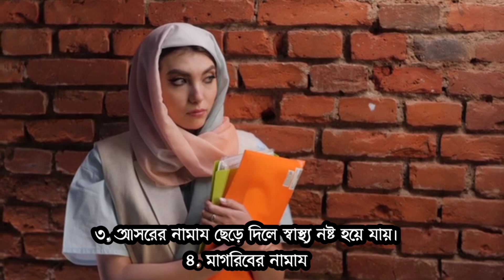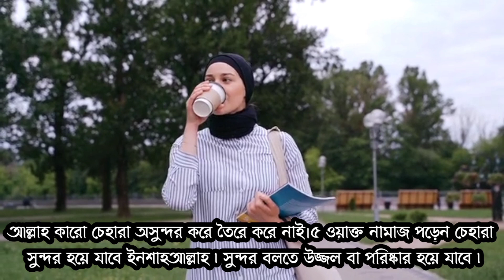মানুষের চেহারার সৌন্দর্য বৃদ্ধি করার আমল ! | আলোর বাক | ইসলামিক ভিডিও